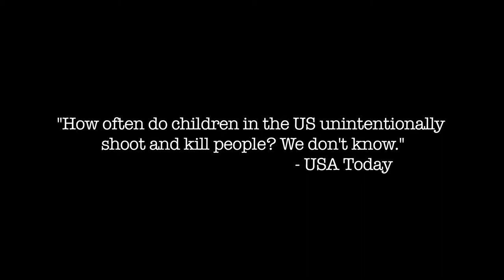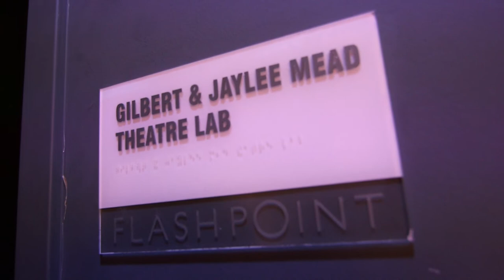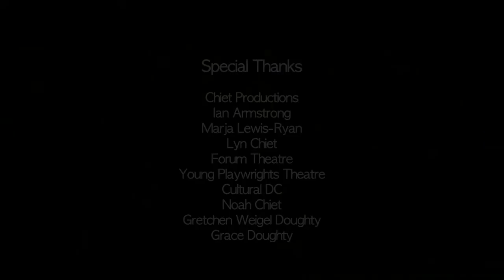Fundraising Video for Marja-Lewis Ryan's "One in the Chamber", Washington, DC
Plot: Six years ago, a 10-year-old boy accidentally shot and killed his 9-year-old brother after his mom left a loaded gun in the couch cushion. Now, six years later, the court appointed social worker has come over for a home visit to determine if the now 16-year-old boy should be let off of parole early. The social worker, Jennifer (30) interviews the family's children Kaylee (17), Adam (16) and Ruthie (7) and the parents Charles and Helen. The play echoes themes of Ordinary People and Who’s Afraid of Virginia Woolf.